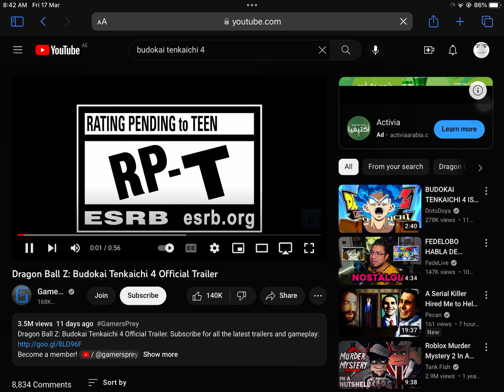BUDOKAI 4 IS RAL